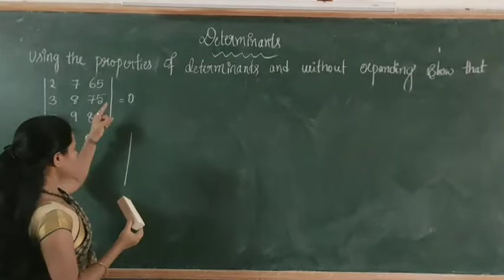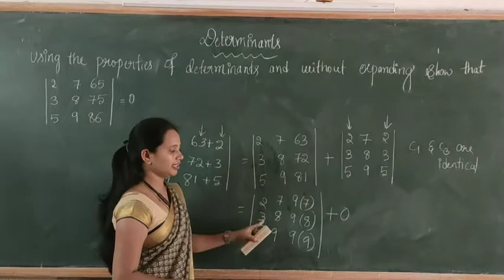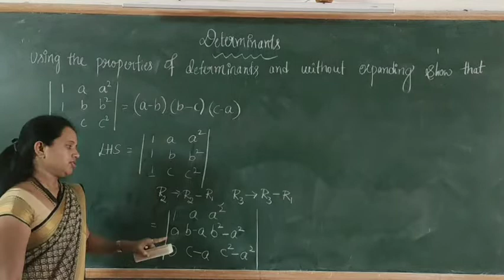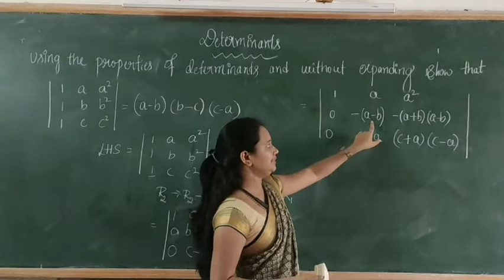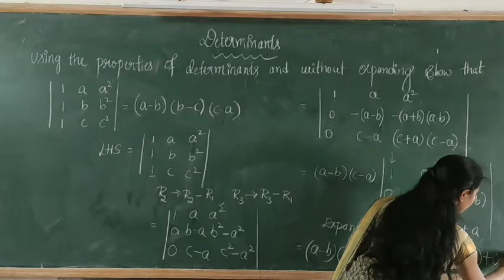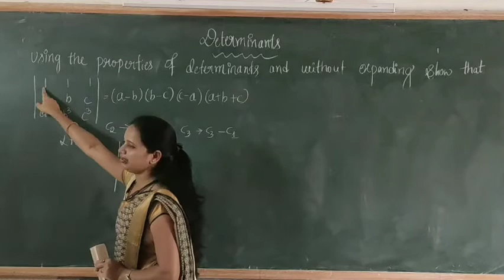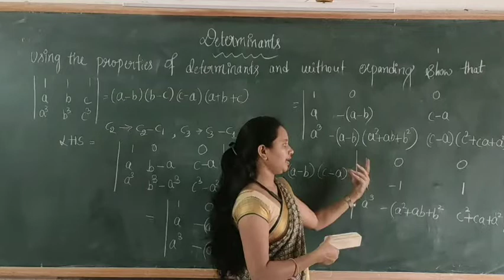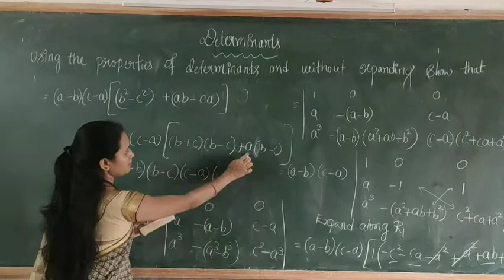Determinants Part-07: problems on determinants using properties by Rashmi B S,kumadvathi pu college